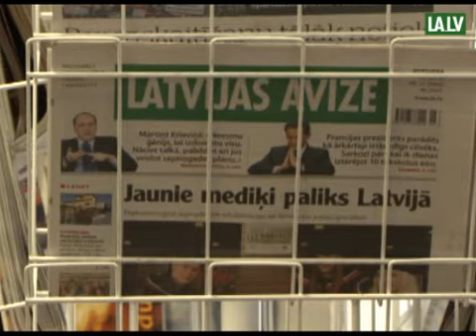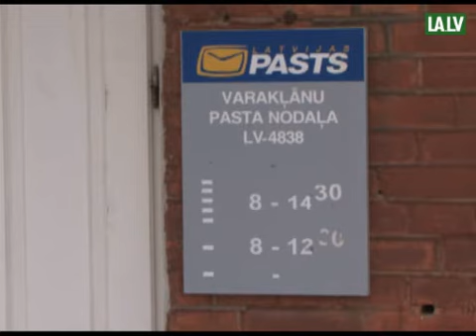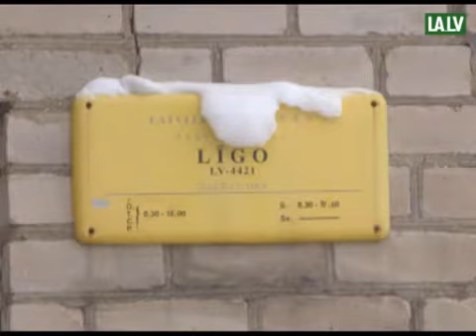Uzvarēt palīdz atsaucīgi lasītāji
Lai veicinātu abonētāju skaita pieaugumu,"Latvijas Avīze" šogad apbalvoja tās pasta nodaļas un pastniekus, kuriem panākts abonētāju pieaugums salīdzinājumā ar pagājušo gadu. Un tā - kādā sniegotā dienā "Latvijas Avīzes" pārstāvji devās uz Latgali, lai sveiktu tur trīs pastnieces un nogādātu tām balvas.  VIDEO: Katrīna Krīgere, Linda Rumka